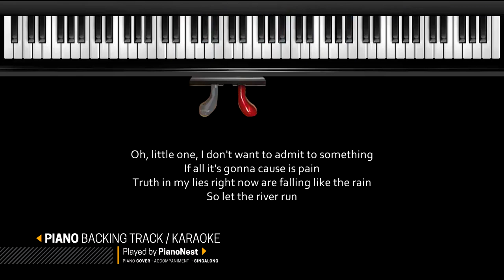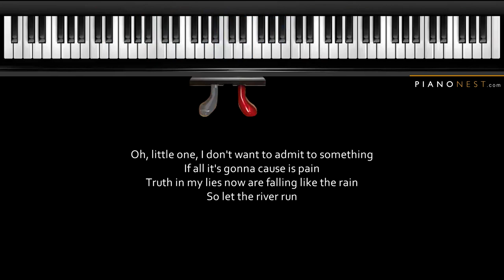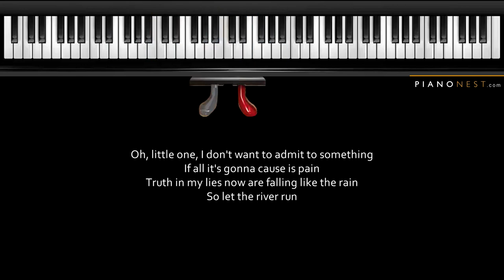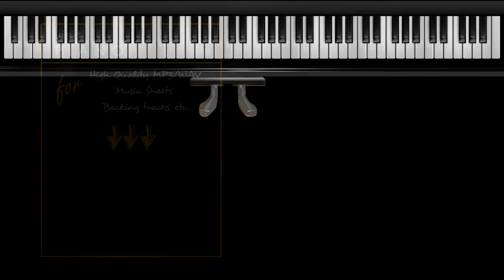Eminem - River ft. Ed Sheeran - Piano Karaoke / Sing Along / Cover with Lyrics